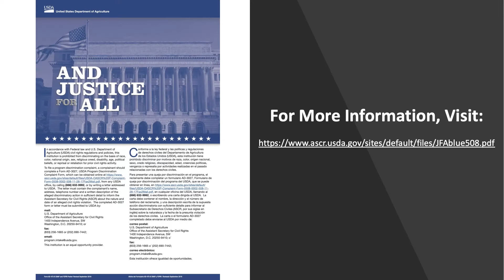High Energy, Low Energy - Fitness Challenge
Presented by Nutrition Educator I'Asia Lovelace with Detroit Public Schools Community District's Office of School Nutrition.